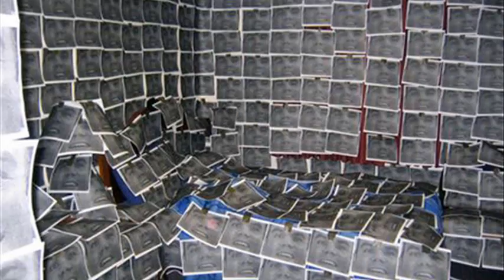funny scary pranks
funny halloween pranks
funny scary pranks videos
funny scary pranks part 1
funny scary pranks on youtube